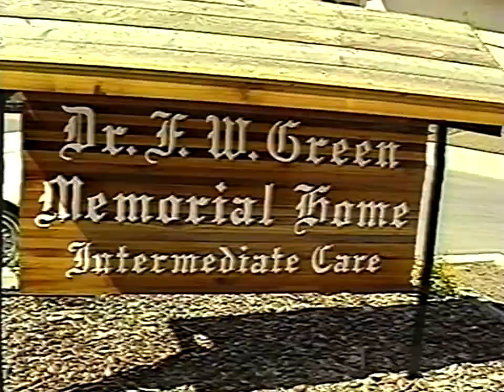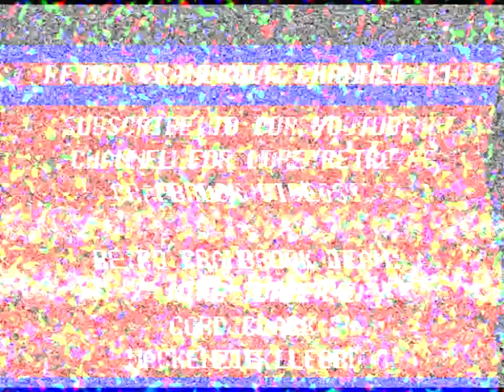Snippet - 1988 - The Opening of Phase Two - Dr. F.W. Green Memorial Home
When phase two of the Dr. F.W. Green Memorial Home was opened to the public in 1988, Dr Green's daughter, Elizabeth Scott was there along with many others.  The main speaker is Paul Dickeson.  Camera & editing by Mike Turner.